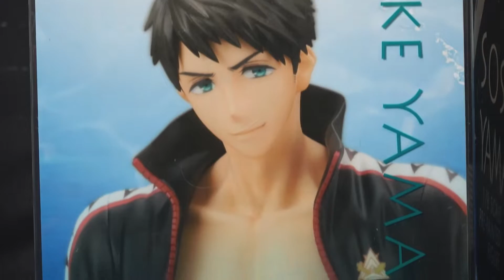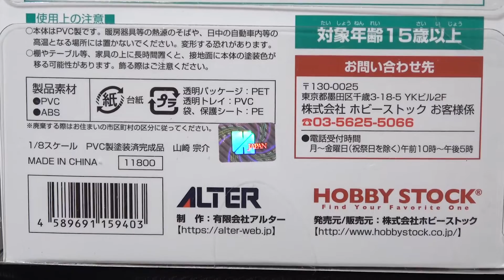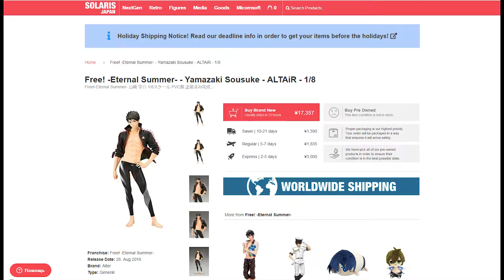[ОБЗОР ФИГУРКИ] FREE! Шикарный Sosuke Yamazaki от Alter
К нам в руки, благодаря друзьям, попала фигурка прекрасного персонажа из не менее прекрасного аниме-сериала. Как над ним чахла Ларри, что ей понравилось, а что ввело в ступор, вы узнаете из нашего обзора.